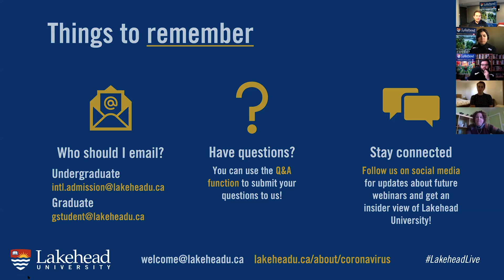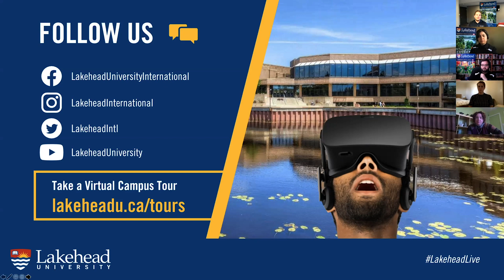Wednesday Weekly - April 22, 2020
We're online every Wednesday to talk to both undergraduate and graduate Admissions Officers. If you have any questions, comment them below!